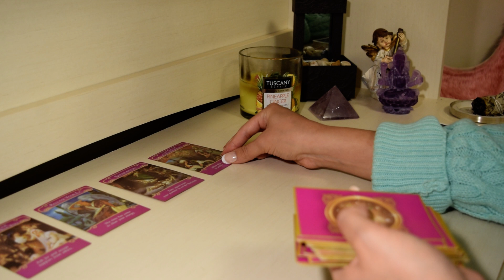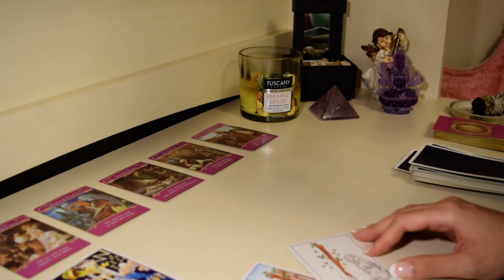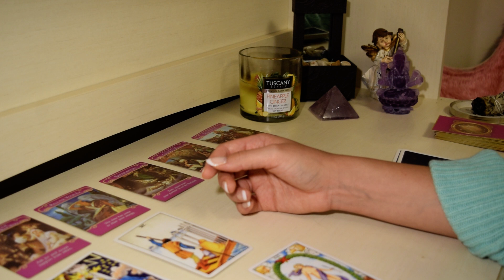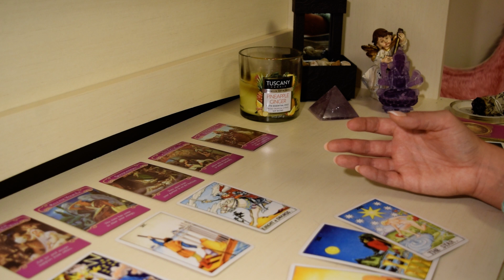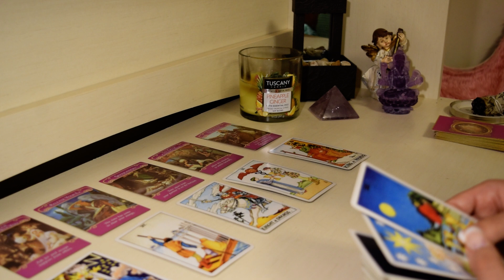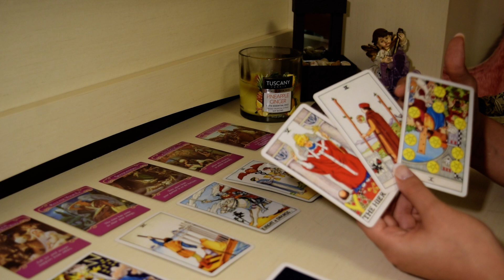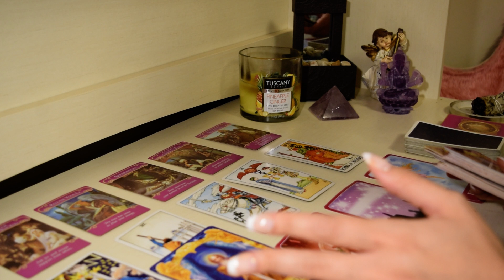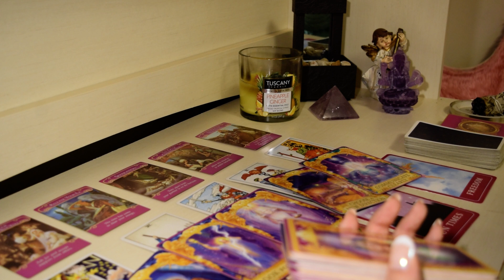♌️Leo, They want you back so bad!🥺❤️September 2020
15min Love Reading + 2 questions + advice : $80
30min Love & Money/Career Reading + 3 questions + advice: $150
1hr Love & Money/Career Reading + 5 questions + advice: $250

This reading is for Leo Sun, Moon & Rising signs!